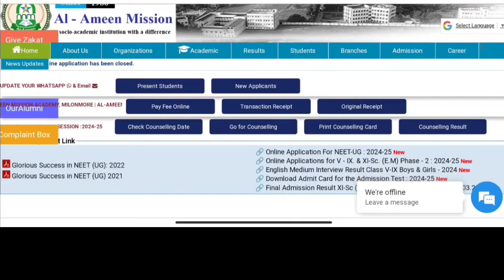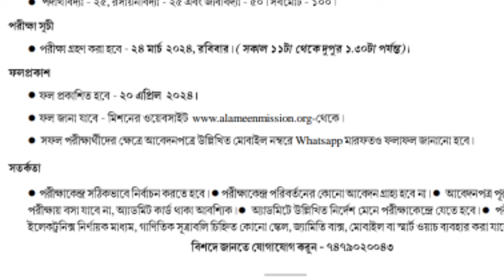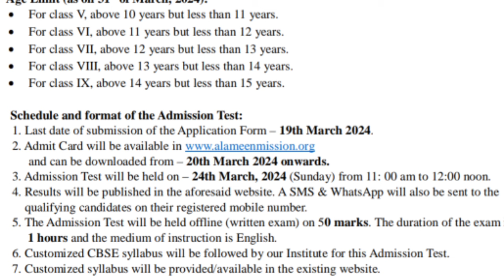Al-Ameen Mission Neet Coaching Exam Result Date & Pass Nomber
আল আমিন মিশন নিট আবাসিক কোচিং এবং একাদশ শ্রেণী বিজ্ঞান বিভাগ ইংলিশ মিডিয়াম ভর্তির জন্য প্রবেশিকা পরীক্ষার ফল কবে বের হবে এবং পাস নম্বর কতো এই ভিডিও তে আলোচনা করা হয়েছে

আল আমিন মিশন এবং আরো অন্যান্য মিশনে ভর্তির জন্য সমস্ত তথ্য পেতে গ্রুপ এর সদস্য হতে পারেন